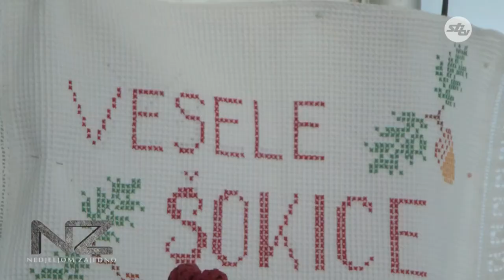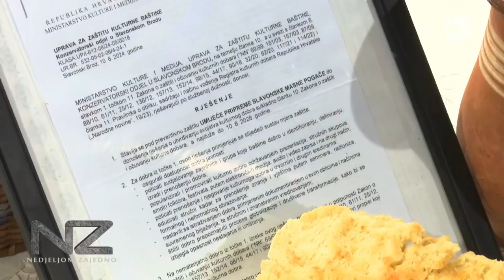ŽPS " VESELE ŠOKICE " Slavo.Brod - 1 .DIO-nedjeljom zajedno-2024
ŽPS " VESELE ŠOKICE " Slavo.Brod - 1 .DIO
Slavonsko Brodska TV - NEDJELJOM ZAJEDNO
Sažmi